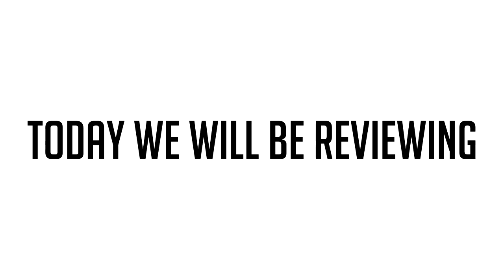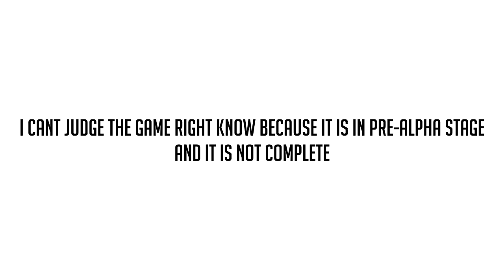New Roblox racing that is THE ABSOLUTE Vehicle Simulator KILLER!!|Vehicle Legends Roblox game review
Vehicle Legends is a new Roblox racing game that has amazing graphics and a great collections of cars. In this video i will be testing this game and reviewing it.
NOTE: the game is still in Alpha stages and it is not complete so you might see changes in this game and things missing in this video

Video Parts:
Car collection: 2:29
Exploring the map(there is more after the racing part): 11:46
Racing (only one race sorry): 28:18